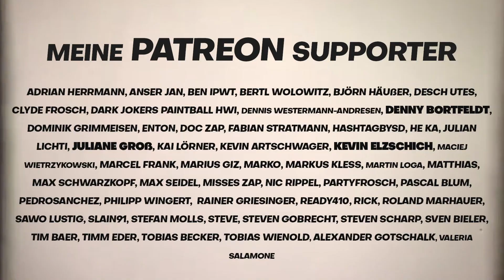ROF 3 BL aus dem PUff Paintball Team Video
Team Video über RoF Rain Of Fire aus Nürnberg
Aus dem P.Uff in Uffenheim. 2. Spieltag der 3. BL
der DPL

Kamera / Schnitt
Tobias Martens aka Kress